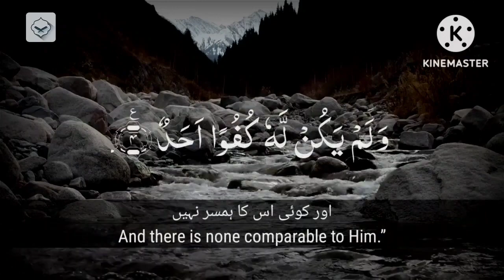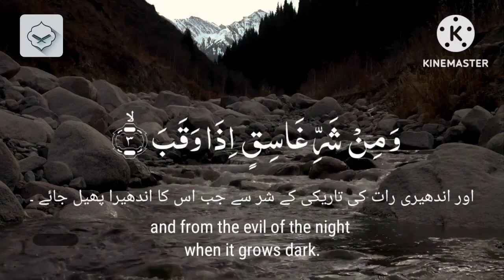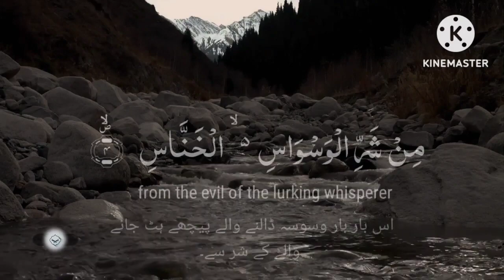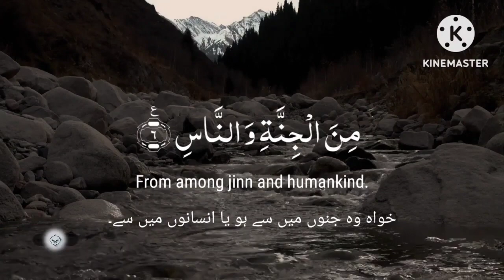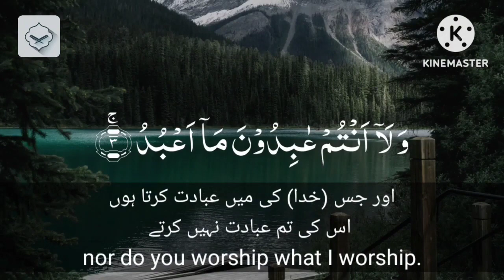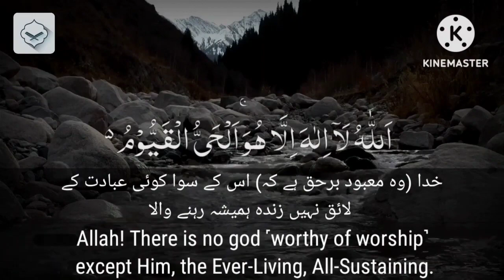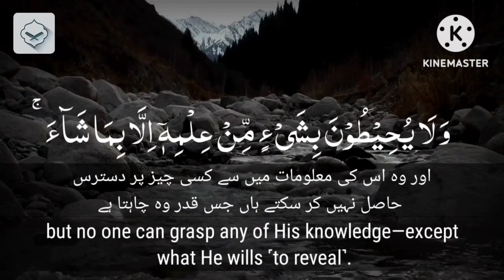Surah an Naas×3 Surah Al Falaq×3 Surah al iKhlas×3 Surah Al Kafirun×1 Ayat ul Kursi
Benefits of reciting 4 Quls:
1) Reciting 4 Quls will protect the Muslims from the black magic, evil eyes, Shirk and Satan.
2) Reciting 4 Quls can be recited to seek forgiveness.
3) 4 Quls can be recited for the protection from the Jinn and Shaitan.
4) It helps us to seek the refuge of Allah from the Evils.

quran
ayat kursi
al mulk
alquran
quran merdu
ayat kursi 7x
surah yasin
al waqiah